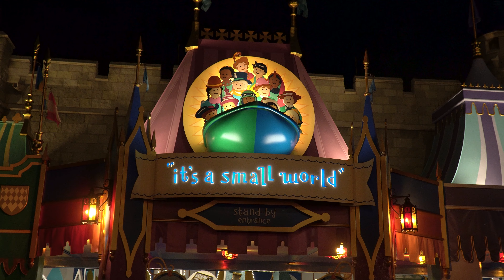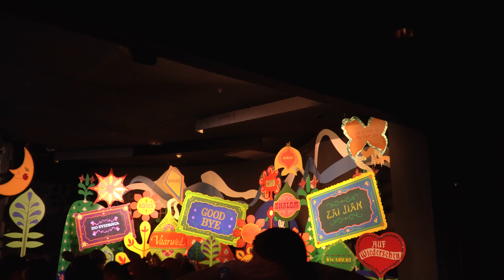It's A Small World POV Ride Experience | Magic Kingdom 2023 | Walt Disney World | 4k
Join us as we take a ride on "it's a small world" at Magic Kingdom for 2023 in 4k! Let us know any content you would like to see in the comments below.